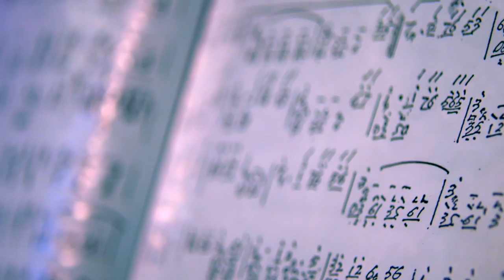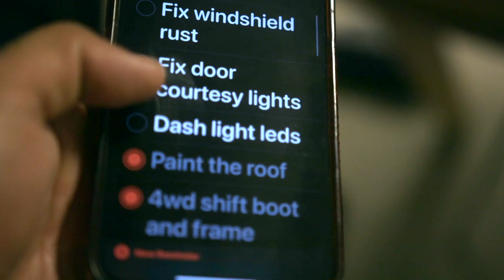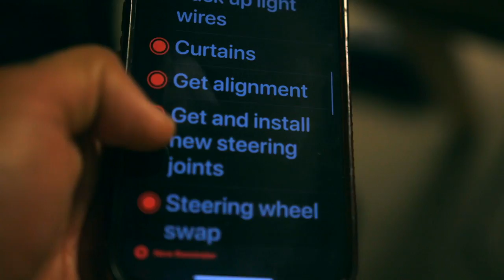FISHING WITH JAY | Short Bus Build 2.0 | EP.16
After completing its 3rd trip around the sun the bus needed some work. Watch as Jay fixes old problems and creates new ones. This is the revamp, the 2.0 short bus build.